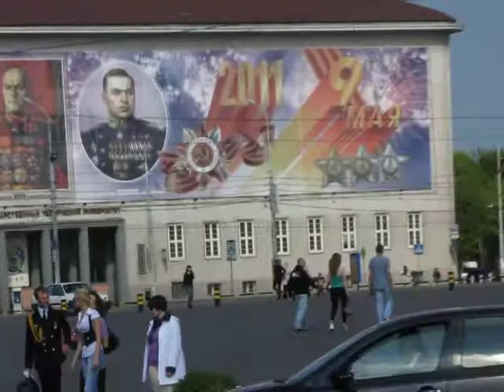Калининград. Площадь Победы после парада 1